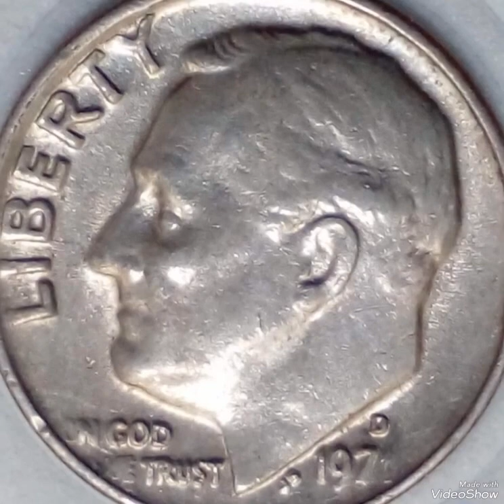197?D Roosovelt One dime mint error that sold for big money rare.